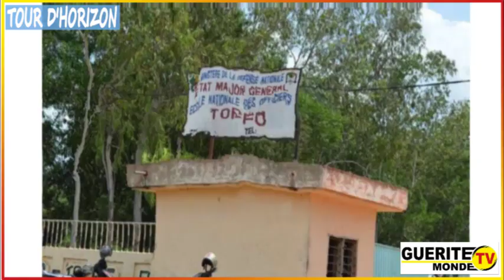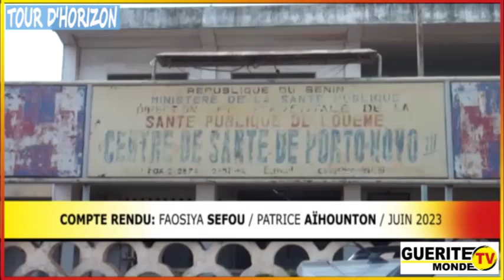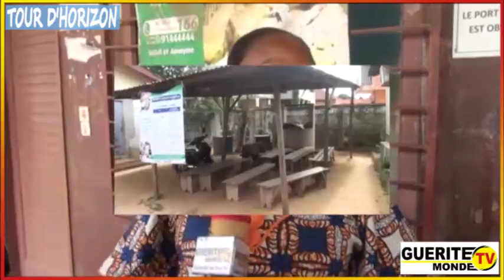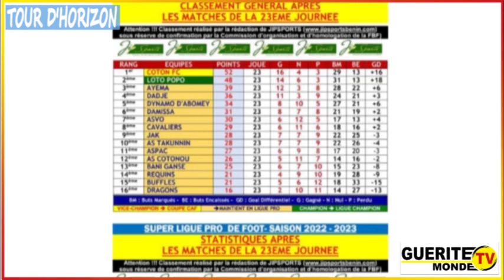Bulletin d'information du 15/06/2023